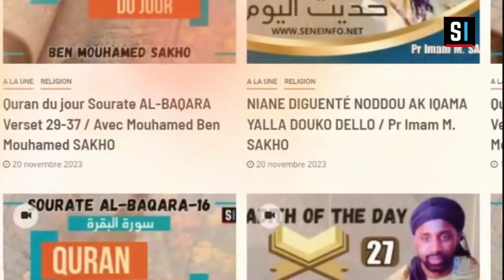Les préceptes légaux, Jotayu Fiqh N°2 Avec Pr Imam Mouhamed SAKHO